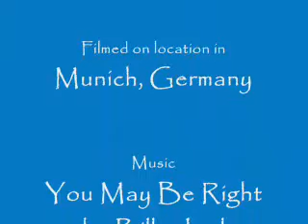Fun With Feathers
Dragonheart, a black and white Sphynx (hairless cat), plays with a fluffy feather ball.